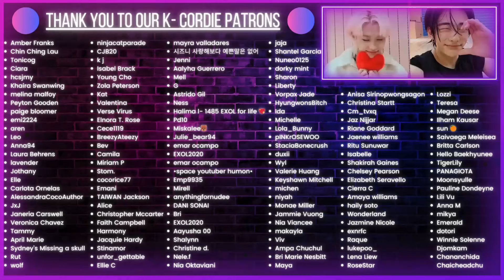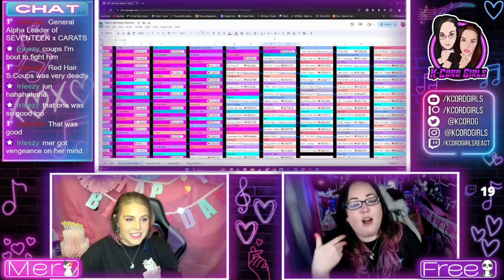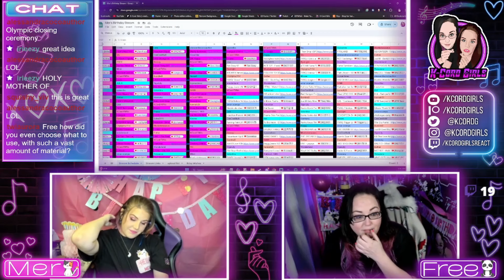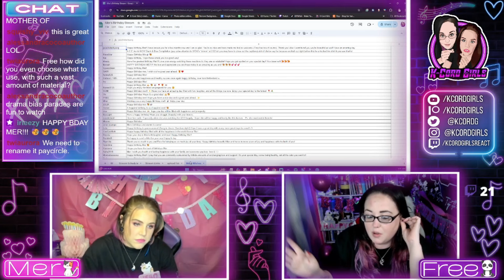Mer's Birthday PM Stream Part 9 (Final Part) | K-Cord girls Reaction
~Chapters~
00:00 Intro
00:44 DK | Put It On Me | FMV
04:23 S.COUPS | DADDY | FMV
09:44 Mer's Birthday Drama Bias Parade | Multimale FMV | Middle of the Night